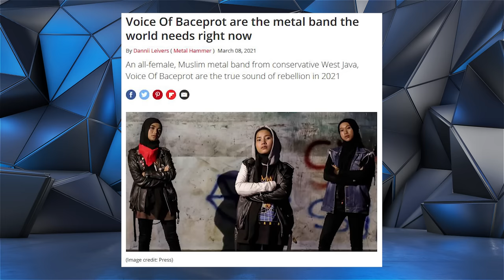VINDES PENASARAN SAMA SOSOK YANG NGAJARIN VOICE OF BACEPROT MUSIK METAL - Tonight Show Premiere